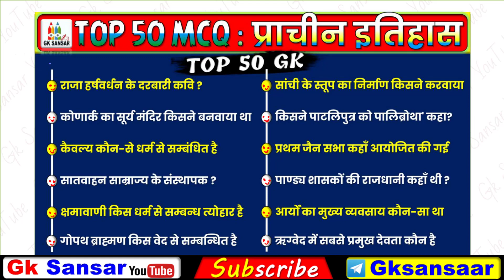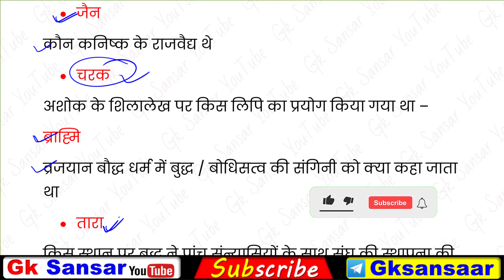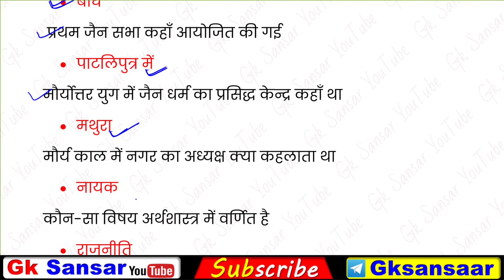TOP 50 : History (इतिहास) जो बार-बार पूछे जाते हैं || History Important GK Questions in Hindi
Mix-Gk sansar
mix - only Top Study
mix-gksansar

ssc gk
 railway gk
history gk
gk tricks
 lucent gk nichod, lucent history gk, ancient history
medival history इतिहास
indian history gk
भारतीय इतिहास
cgl
rrb
ntpc
 group d
gk sansar
prachin bharat
 history
cpo
upsssc
bpsc
69th bpsc